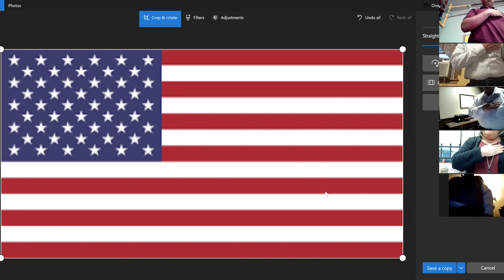City of Hackensack Zoom COW Meeting Oct. 20, 2020